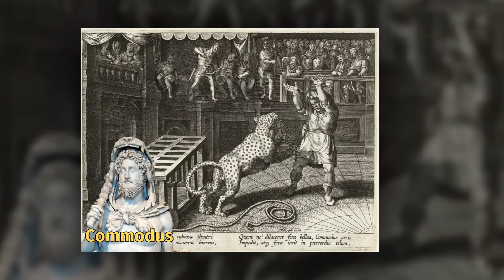10 điều có thể bạn chưa biết về các đấu sĩ La Mã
10 điều có thể bạn chưa biết về các đấu sĩ La Mã

Các trận chiến của đấu sĩ là hình thức giải trí nổi tiếng và gây tranh cãi nhất của nền văn minh La Mã cổ đại. Những người đàn ông này, với cuộc sống ngắn ngủi và đầy bạo lực trên đấu trường, từng được ca ngợi như những vị anh hùng. Họ là hiện thân của lòng dũng cảm và sức mạnh thể chất - những phẩm chất được đề cao trong xã hội La Mã. Tuy nhiên, họ cũng bị coi là man rợ và thiếu văn hóa bởi nhiều sử gia đương thời. Bên cạnh đó, dù đa số đấu sĩ xuất thân từ tầng lớp thấp kém trong xã hội, nhưng cũng có những người là quý tộc và thường dân tự do. Trong video này, chúng ta hãy cùng tìm hiểu một số sự thật thú vị về những đấu sĩ La Mã cổ đại nhé.